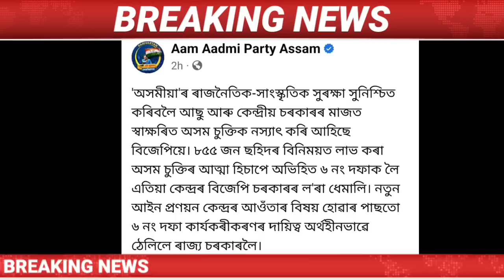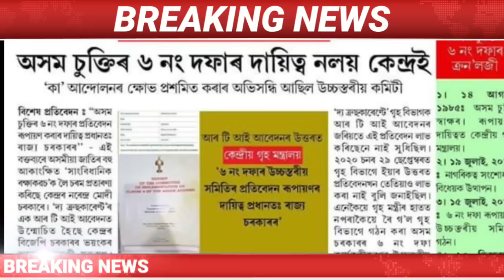Assamese News Today || 18 July Assamese Top News/Himanta Biswa Sarma Live/Delimitation Banned/Assam.